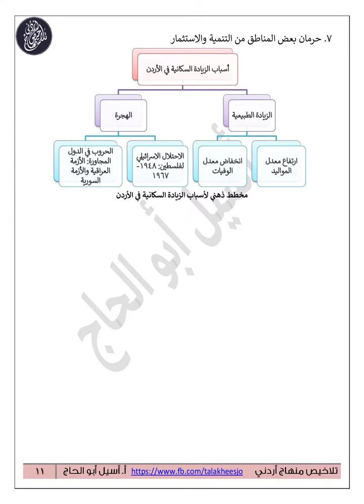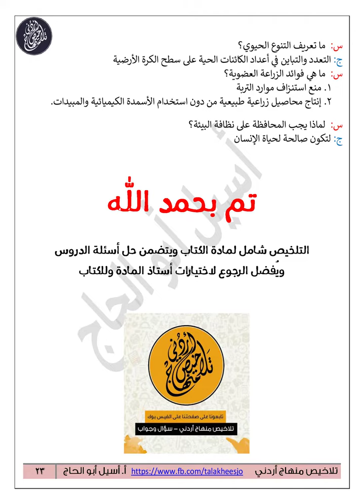تلخيص الجغرافيا الصف السادس الفصل الثاني